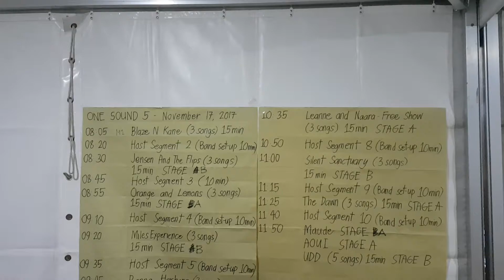One Sound Ph - Blaze N Kane Live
BNK hits the stage along with Pow Chavez , yana & Ar yann at this years One Sound Ph 2017 held at Eastwood City.